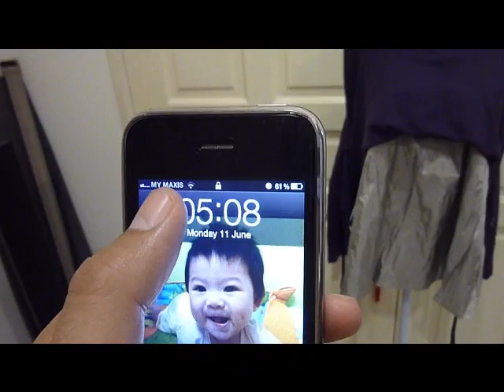Anti electromagnetic radiation garment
It's not just your cell phone that emits this radiation. You have electromagnetic radiation coming from so many other things around you --electric power lines, fridges, TVs, electric ovens, microwave ovens, cell phone masts, military installations, WiFi appliances, cordless phones, burglar alarms and even baby monitors.

You can't imagine how pervasive and how intrusive this electromagnetic radiation is.

YOU CAN BE SAFE FROM EMFS

This anti-radiation maternity blouse is made with 100% silver fiber can shield electromagnetic radiation effectively, and protect expecting mothers and their coming babies against the harm of electromagnetic waves and radiation.

100% silver fiber fabric is the most expensive radiation protection fabric in the market.

Main Functions:
1. Protect pregnant women and their coming baby from miscarriage and potential birth defects caused by electromagnetic radiation

2. Protect people working in a high electromagnetic radiation environment from potential physical and mental diseases
3. Filter 99.99% - The highest reduction rate available

Washing tips:

1. Do not wash the silver fiber layer with water. Only can be dry clean.
2. Do not wring or spin. Avoid the direct sunlight and heat.
3. Do not iron the silver fiber layer.